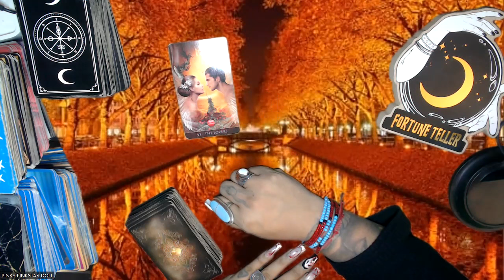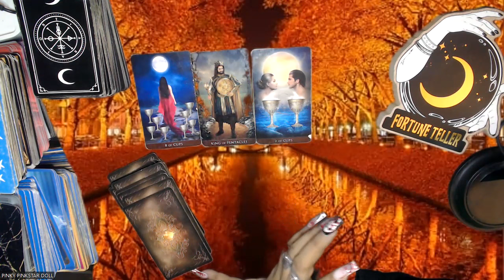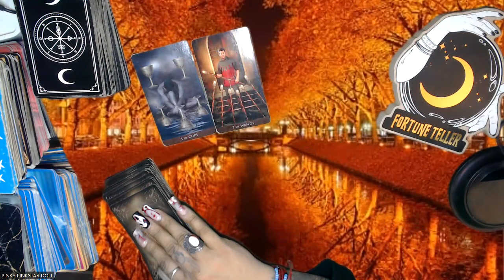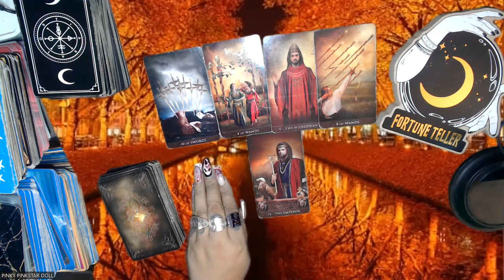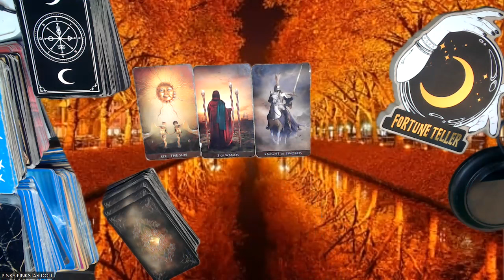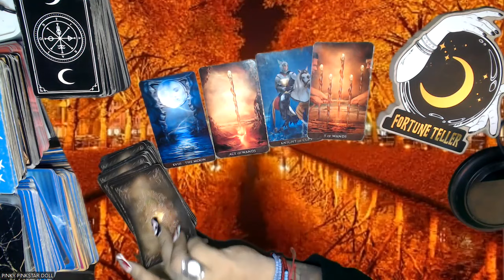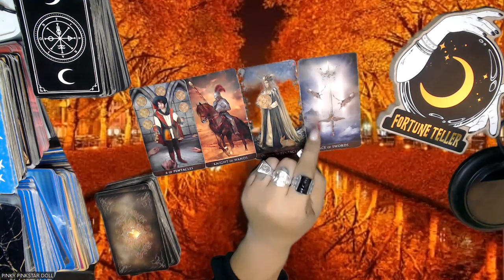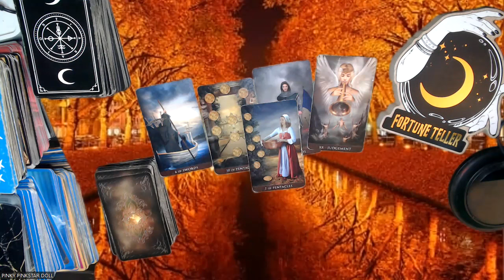November 2023 Tarot Predictions "All Signs"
Hello my lovelies, here's the monthly tarot predictions for all the zodiac signs. Let's look into what your sign will experience this month of November 2023. The Holiday's are finally here, hope you all enjoy it!

3 Card Reading
30 Min Reading
1 Hr Reading